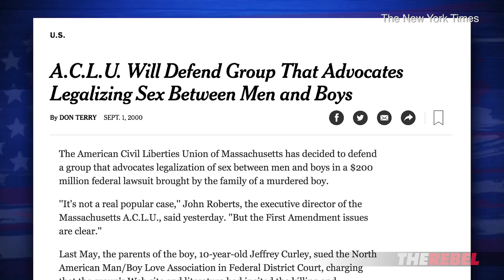ACLU defends NAMBLA but not 2A | John Cardillo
John Cardillo of TheRebel.media reports on the hypocrisy of the ACLU defending NAMBLA but not the right to print 3D guns. MORE